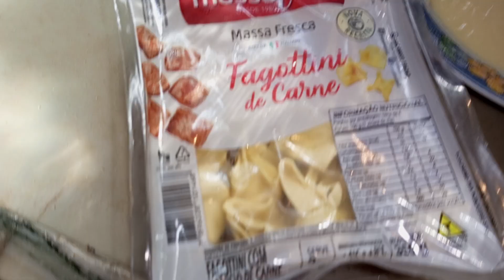Almoçando com o filho ❤️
comida simples feita com carinho 🙂.